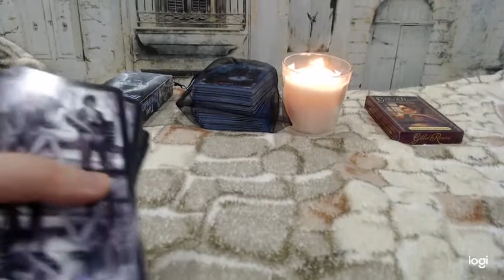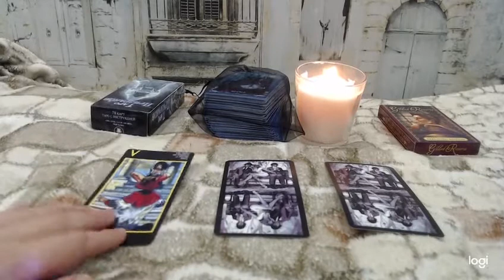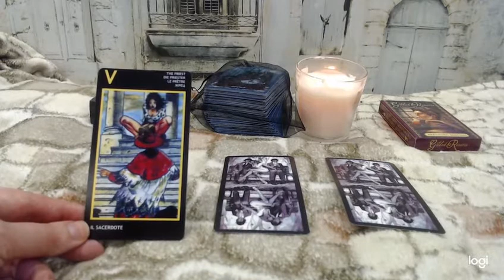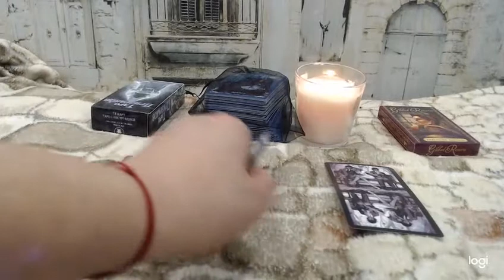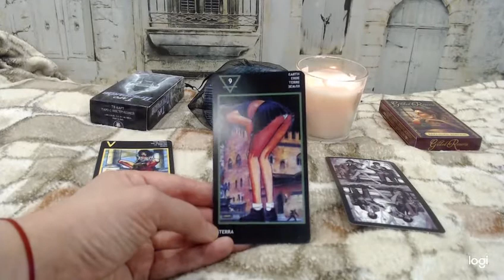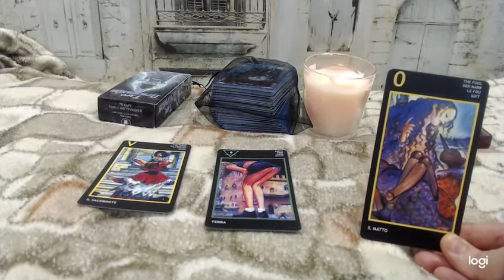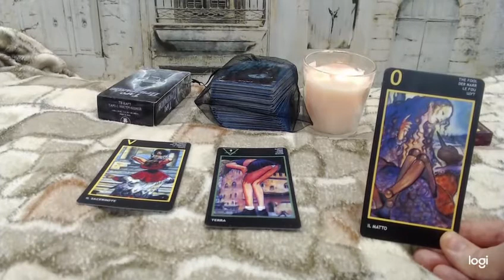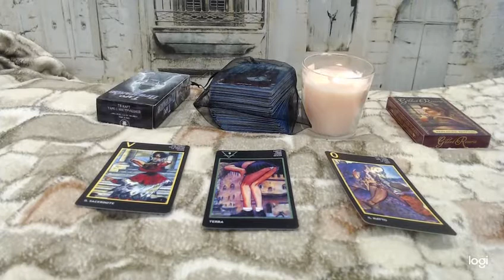Pick A Card Reading Cheating | (Free Tarot in Description)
In this video we are going to do a pick a card reading cheating.

Unlock the Answers You Seek With Divine Guidance from the Universe In Your FREE AstroTarot Reading:

📌 Time Stamp

Card 1 : 1:23
Card 2 : 3:00
Card 3 : 4:41

I'm glad you're watching this video. Please be kind. I know my English is not very good, but I am here to help you. Let's respect each other. This is a general alignment, so it cannot be completely informative.

Like the common playing cards, tarot has four suits which vary by region: French suits in Northern Europe, Latin suits in Southern Europe, and German suits in Central Europe. Each suit has 14 cards: ten pip cards numbering from one (or Ace) to ten, and four face cards (King, Queen, Knight, and Jack/Knave/Page).

The earliest evidence of a tarot deck used for cartomancy comes from an anonymous manuscript from around 1750 which documents rudimentary divinatory meanings for the cards of the Tarocco Bolognese.

In addition, the tarot has a separate 21-card trump suit and a single card known as the Fool; this 22-card section of the tarot deck is known as the major arcana

About me: I'm from a small country. I have been fond of Tarot and pick a card Reading for a very long time. So in this video we do a tarot pick a card. More than 6 years. I own some psychic abilities and use them in tarot. Someday I will tell more about myself. Everything has its own time. Thanks.

So with that we end our pick a card reading cheating video.